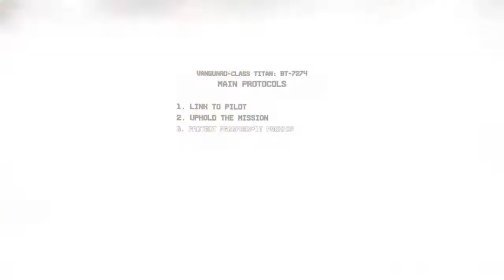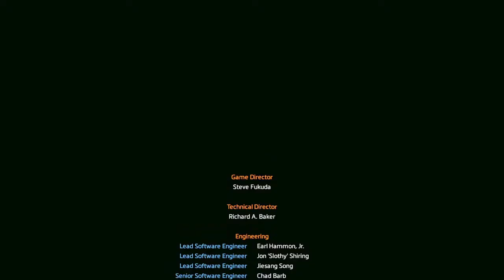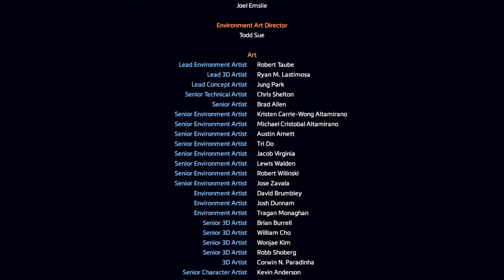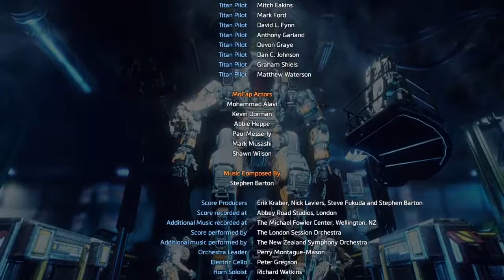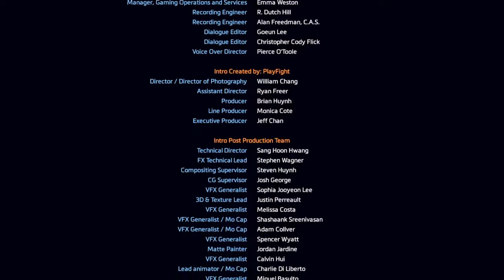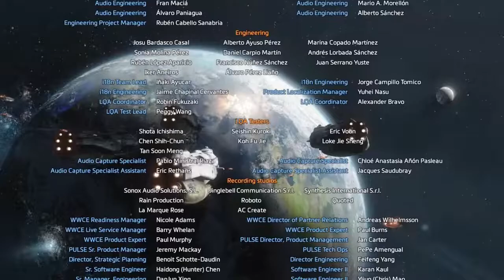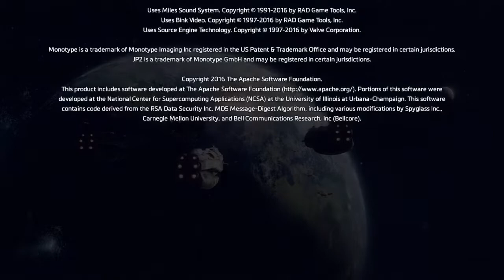Survive. Evade. Resist. Escape. (End) II Titanfall 2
Combine & conquer with new titans & pilots, deadlier weapons, customization and progression systems that help you and your titan flow as one unstoppable killing force.

Sorry if there's mistake in the video, just write that down in the comment section and i will fix it in the future video!

Creator note: Damn i'm getting emotional over a machine :), anyway this is one of the best game i have ever played so i hope you guys can enjoy the game as much as i do. See ya on the other series!